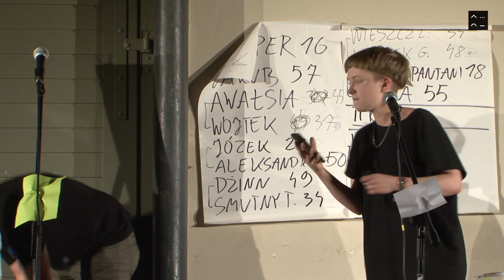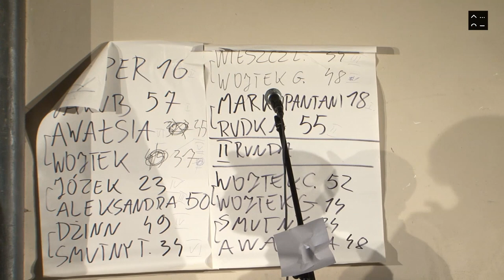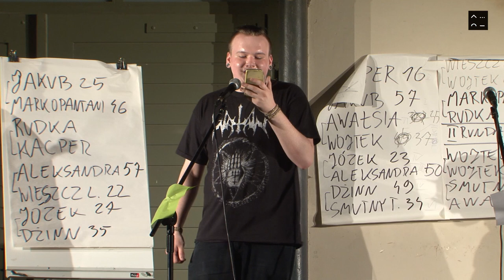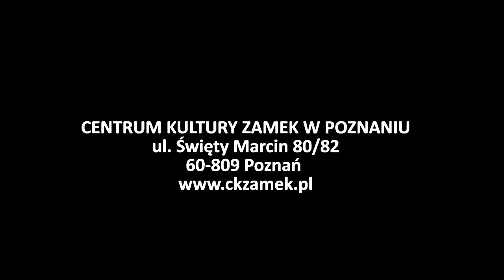Finał Drugich Ogólnopolskich Mistrzostw Slamu Poetyckiego 2018 r.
Pełne nagranie finałowego turnieju II Mistrzostw, który odbył się w ramach Festiwalu Poznań Poetów 26 maja 2018 r. na Dziedzińcu Masztalarni CK Zamek.

27 turniejów eliminacyjnych, które wyłoniły finałową dwunastkę, odbywały się w: Bydgoszczy, Gnieźnie, Katowicach, Krakowie, Poznaniu, Trójmieście, Warszawie i Wrocławiu.

W turnieju finałowym wzięli udział:
Aleksandra Kanar (Mistrzyni 2018 roku)
Rudka Zydel (Mistrzyni 2017 roku)
Awałsia Askrobmysz
dŻinN
Kacper Kempa
Wojtek Gorzko
Smutny Tuńczyk
Wieszcz Leszcz
Jakub Węgrzyn
Józek
Wojtek Cichoń
markopantani

Prowadzenie turnieju: Maciej Mikulewicz
Perkusja: Piotr Korsak
Zdjęcia: Janusz Piwowarski
Montaż: Marta Wieczorek